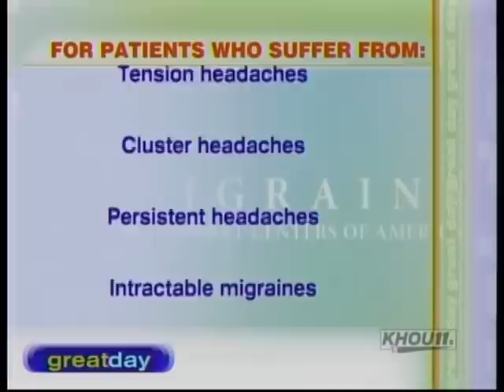Omega Migraine Procedure on Great Day Houston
Mary G. suffered from chronic migraine pain for 10 years. "It would put me in bed three or four times a week," she remembers. "It is crippling. It is something nobody should have to go through." After missing a decade of her life, Mary feels she has a new lease on life after undergoing the Omega procedure. "I had been in a dark shallow hole for 10 years. It is so good to come out and see the sky, to see people, plan a day and know I can do it," she says. Mary's physician, Ioannis Skaribas, M.D., a pain specialist with Migraine Treatment Centers of America's Houston office, explains that individuals who suffer from chronic headache pain that does not respond to other treatments are often candidates for the Omega procedure — a treatment that uses an implantable neurostimulation device to block pain signals. "The technology has been around for decades," Dr. Skaribas says. "Stimulating electrodes are implanted in the supraorbital and occipital area on both sides of the head and connected to an implantable, programmable generator that powers up the electrodes to stop the feeling of headache pain and symptoms." Patients first undergo a trial in which they wear the neurostimulator externally to ensure it blocks their migraine pain signals. If the trial is a success, the neurostimulator and leads are implanted just beneath the surface of the skin. Mary says the Omega procedure has been a huge blessing. "I love life again."